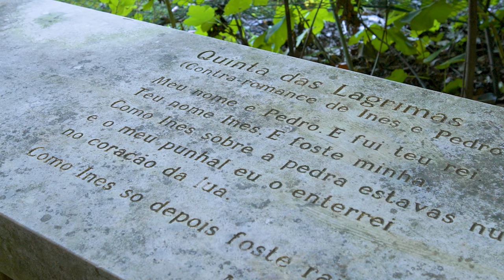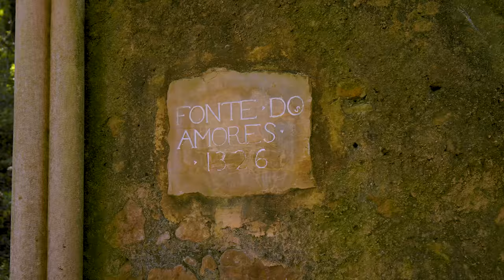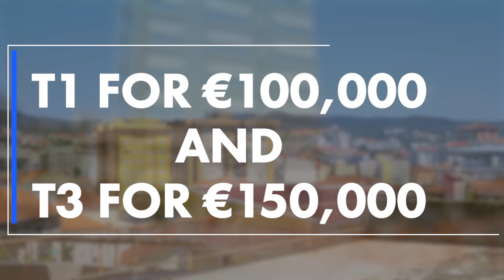SEE Why So Many Foreigners Are Interested in Coimbra, Portugal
Josh and Kalie from ExpatsEverywhere explore the city of Coimbra and what it would be like to live there as an expat. The city has a rich history with the tale of a tragic love story. Discover who Pedro and Inês were and how they have impacted the city. Coimbra is also known for having the oldest university in Portugal which is a UNESCO World Heritage site and frequently visited by many. See for yourself how well the city mixes its interesting history with its young, present-day culture.

3 Apartments with the same company in Coimbra (Great for singles and couples wanting housing 1-6 months)

What do you think about the cost of living in Coimbra? Could you be an expat there?

Need your NIF and/or bank account for Portugal? Use Bordr When you go through the process, there will be a "coupon" spot.